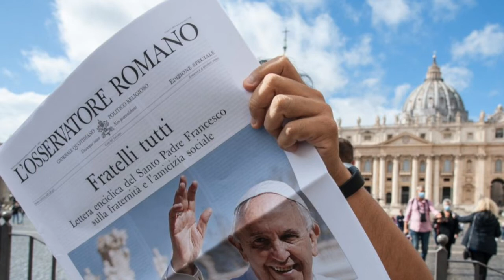Letters and Spirituality-01.07.2021